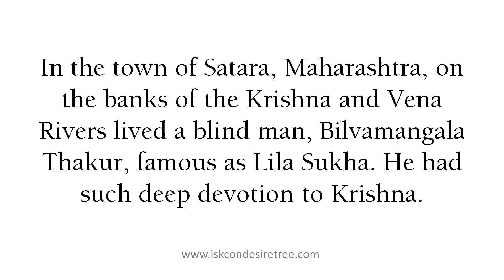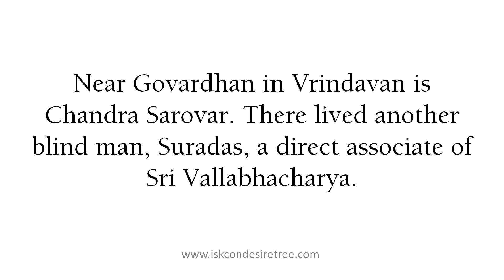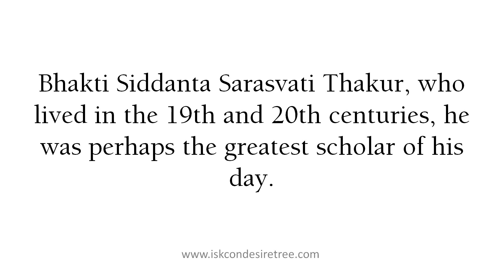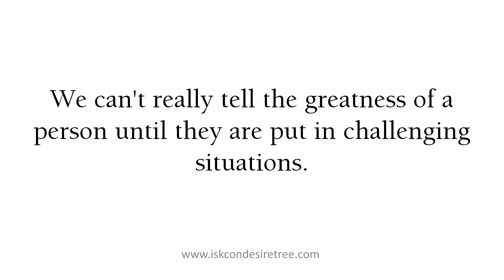Visionaries who were Visually Impaired